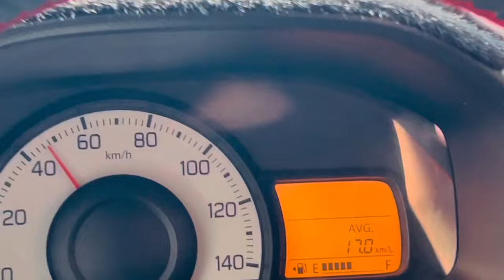Village Balochistan To Karachi Sindh❤️By Road//Alto660CC😍